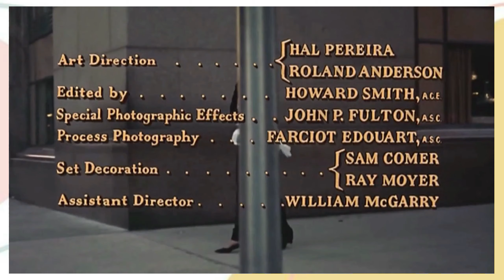HISTOIRE DE MUST-HAVE: LA PETITE ROBE NOIRE DE GIVENCHY | LAPAUSEMODE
Déballe la barre d'infos:

Mon Magazine Digital: shorturl.at/qwUWY

Une petite pause mode s'impose!
Ici, on prendra une petite pause pour discuter de mode, photo et de culture sur pleins de sujets variés.

▹ A PROPOS
Quel est ton nom? Lisa Le Calvez
Tu as quel âge? 20 ans ( 21 Octobre 1999, it's my birthday)

▹ MON MATERIEL & LOGICIEL DE MONTAGE
‣ Filmora Wondershare sur Windows
‣ Camera pour photos: Canon 550D I
‣ Caméra pour filmer: Canon EOS M 100 I
‣ Caméra vintage: Polaroid Originals I
‣ Caméra vintage: Canon AE-1 I
‣ Ordinateur portable I
‣ Ordinateur de bureau I
‣ Mon sac photos I
‣ Mon micro pour voix-off I
‣ Tablette Wacom pour retouches photos I

▹ COPYRIGHT
▹ VIDÉO REALISE PAR LISA LE CALVEZ
▹ FILME ET MONTE PAR LISA LE CALVEZ